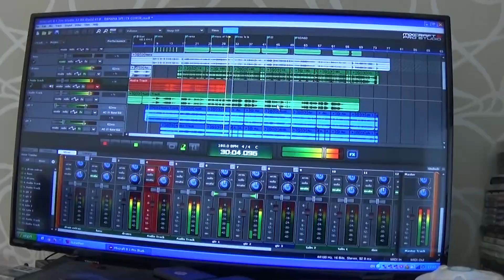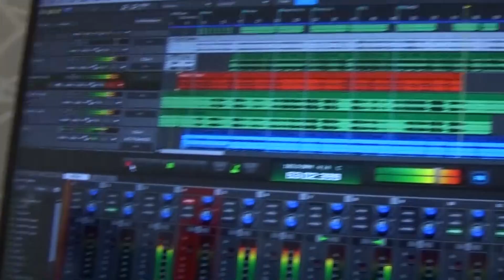Tra La La Banana Splits theme - by Tabitha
Tabitha - with special guest Daniel, performs the Banana Splits Tra La Laa song, to give us something to do during the corona virus lockdown.

And she also learned about music recording and production, a bit of drawing and colouring in to make the masks, and learned some video editing too.

So overall, an educational and fun way to spend a few hours.